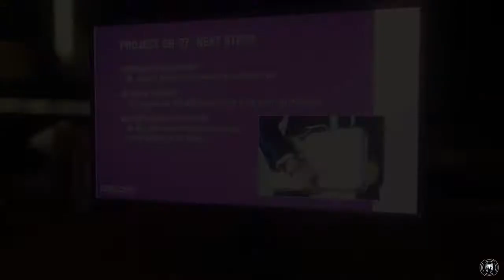Marvel's Spider-Man: 27. Spider-Hack (Spectacular Difficulty)